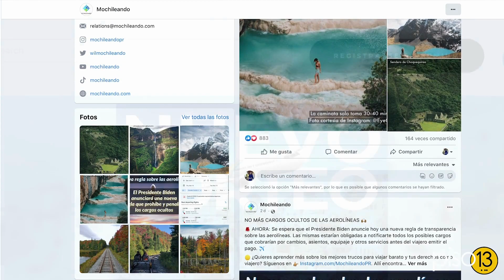Emprendiendo con Mochileando | Piso 13